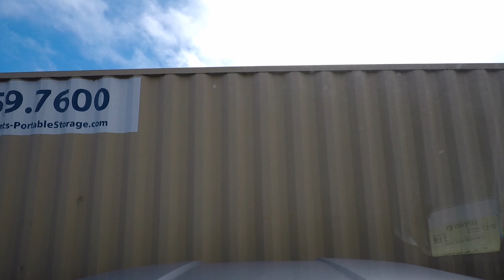Roadtrip USA West- Day 4 of 28 - Morgan Hill to Rohnert Park - CA, OR, ID, MT, WY, UT, AZ- Timelapse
Day 4 of 28 Days from our Roadtrip through the Southwest of the USA.
Total 5257 Miles 8460 km. August and September 2019.

Day 4 of 28 Days: Morgan Hill to Rohnert Park

We stayed at Hampton Inn Morgan Hill and Hampton Inn & Suites Rohnert Park - Sonoma County

The whole tour:
We started in Los Angels and the Trip ended 28 days later in San Francisco.

We visited California, Oregon, Idaho, Montana, Wyoming, Utah, Arizona.

Music by Eveningland - Indigo, Lost Time, Love Now, LS, Nightingale, Nimbus, Thunder, Scouting, Melissa